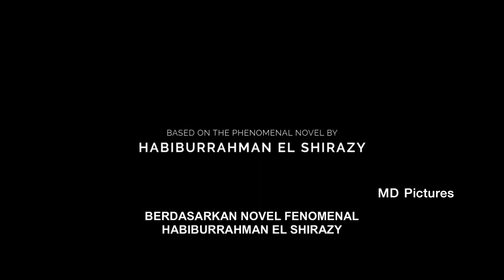นักแสดงอินโดฯที่รับแต่บทชายเจ้าชู้